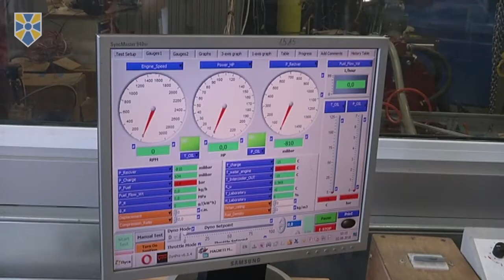Вітчизняні вертольоти здатні допомогти розв’язати великий спектр військових та цивільних задач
Секретар Ради національної безпеки і оборони України, один із лідерів партії «Народний фронт» Олександр Турчинов вважає перспективним використання новітніх вертольотів вітчизняного виробництва для потреб як безпекового, так і цивільного сектору країни.

Олександр Турчинов відвідав з робочою поїздкою два підприємства-виробники вертольотів «ЧЕЗАРА» і «ВІБСТОН АЕРО» у Київській області, де ознайомився з сучасними зразками легких вертольотів та оглянув виробничий процес.

Олександр Турчинов зауважив, що Україна продовжує традиції нашого великого земляка Ігоря Сікорського, створюються нові виробництва вертольотів різного класу.

Секретар РНБО України нагадав, що усьому світові відома продукція потужного підприємства «Мотор Січ», «але останнім часом в країні вже створено шість нових підприємств з виробництва легких вертольотів».

«Лише в Київській області ми сьогодні побували на двох таких виробництвах», - додав він.

За словами Олександра Турчинова, молоді перспективні конструктори та інженери створюють легкі багатоцільові вертольоти, «які можуть використовуватися у прикордонних військах, в ДСНС для знаходження та локалізації надзвичайних ситуацій, для розвідки та виконання бойових завдань тактичного рівня у Збройних Силах тощо».

«Але крім сектору безпеки і оборони, вертолітне виробництво є дуже перспективним напрямом для цивільного сектору. Легкі вертольоти - мобільні та швидкі, можуть розв’язувати проблему транспортного сполучення, - сказав він. - І настав час подивитися на вертоліт як на звичайний та ефективний транспортний засіб».

Водночас Олександр Турчинов акцентував на неготовності вітчизняної інфраструктури для широкого використання вертольотів як транспортних засобів, що «при бажанні може бути швидко змінене».

Секретар РНБО додав, що багато країн йдуть шляхом активного розвитку вертолітної інфраструктури та спрощення використання повітря для приватних вертолітних перевезень, і необхідно переймати їх досвід.

«В Україні чимало проблем з будівництвом доріг, які вирішуються достатньо важко і повільно. Але небо у нас відповідає найкращим європейським стандартам без жодних інвестицій, і йому не потрібен ямковий ремонт, на якому можна вкрасти гроші. І тому легкі вертольоти можуть користуватися попитом на внутрішньому ринку, причому, ціна, яку пропонують українські виробники, на порядок нижча закордонних аналогів. Вже сьогодні ці вертольоти «по кишені» середньому підприємству», - резюмував він.

Приєднуйся!